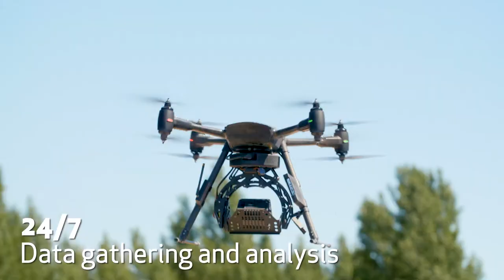Lorenz Technology and G4S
Autonomous drone solution for security and surveillance to optimize, control and identify any abnormalities of inspections and routine patrols on location.